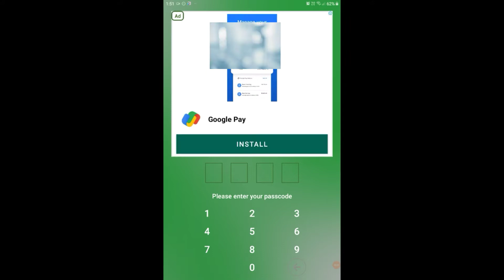WHEN PLAYING SOMEONE CALLS 😡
■WHEN PLAYING SOMEONES CALLS😡■

DON'T FORGET TO WATCH MY PREVIOUS  & UPCOMING VIDEOS I WILL TRY TO GIVE YOU BEST CONTENT.
HELLO EVERYONE WELCOME TO MY CHANNEL AND MY 1ST EVER VIDEO OF MY CHANNEL .IF YOU LOVE MY CONTENT DON'T FORGET TO GIVE IT A LIKE AND SUBSCRIBE AND PRESS THAT BELL ICON .
EDITOR - POWER DIRECTOR
THUMBNAIL-PIXEL LAB
DEVICE - GALAXY TAB A
▪︎COPYRIGHT▪︎
"NO REUPLOADING WITHOUT ASKING"
THANKS!

PRO GAME SETTINGS & UNLIMITED NAME CHANGE IN STUMBLE GUYS .NIKHIL KUMAR . KUMAR NIKHIL .NIKHIL STUMBLE GUYS .NIKHIL KUMAR STUMBLE GUYS .NIKHILSG  .PRO SETIINGS .TIPS AND TRICKS .HOW TO BECOME PRO .BEST SETIING IN SG . NAME CHANGE . HOW TO CHANGE NAME UNLIMITED TIME IN STUMBLE GUYS .NIKHIL KUMAR VIDEOS.BEST STUMBLE GUYS SETTINGS . HOW TO BECOME PRO IN SG .